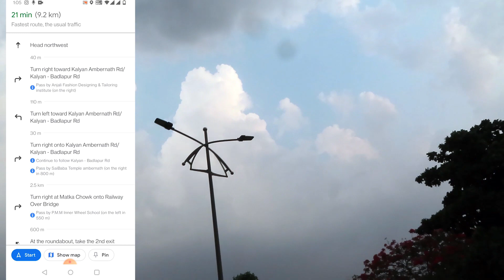GIP Railway Dam/JP Dam Lake - Ambernath | Hidden place Ambernath | Best Weekend Getaway from Mumbai!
Hi guys, if you are looking for a perfect getaway in and around Mumbai, then this video is for you! So the last Sunday, I had been to this Hidden place in Ambernath which is called as GIP Railway Dam or JP Dam Lake to take a breath of fresh air & delight in some greenery with a sunset view :)

This place is really very close to Ulhasnagar, Ambernath, Badlapur & Kalyan.

Just a request, please do not make it dirty or fill it up with Trash. Our mother nature gives us so much, why can we not keep it clean? Why?

OnePlus 7T Glacier Blue
Canon PowerShot SX740 Digital Camera
Lenovo G50-80 Laptop
Manfrotto Mini Tripod Black

I'm SUPER ACTIVE ON SOCIAL MEDIA SO LET’S E-MEET :D